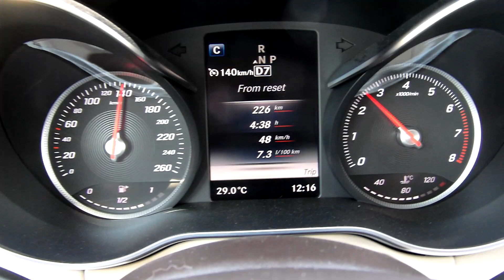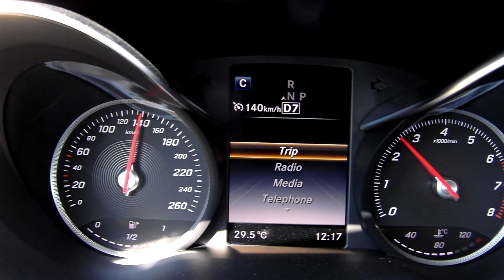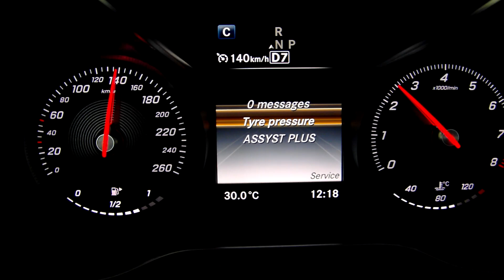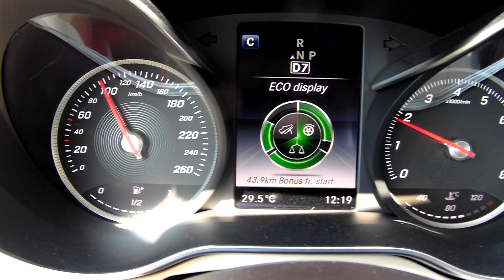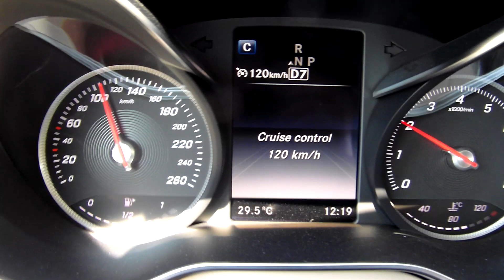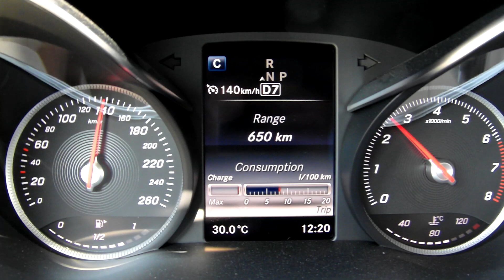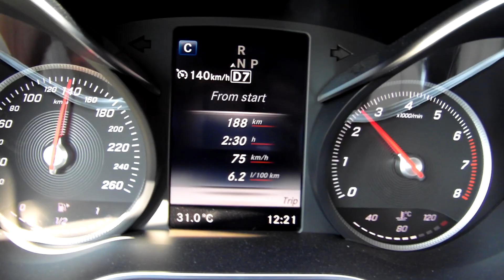Mercedes C200 C-Class 2014 2015 W205 140km/h 87MPH Motorway Highway Cruising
My fantastic new Mercedes. I hope you like this short video.
You can find another movies with this Merc on my channel.